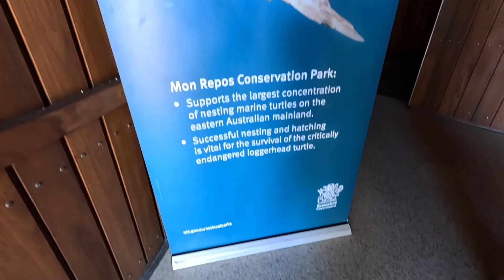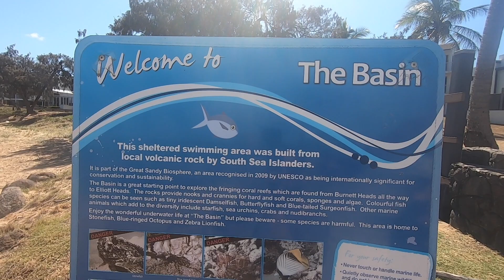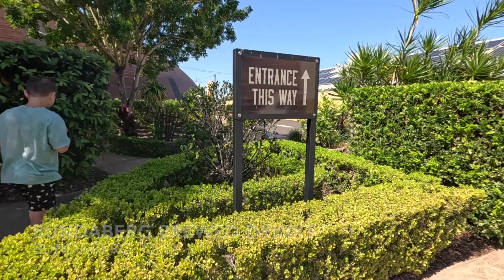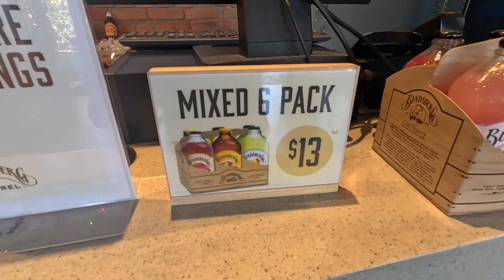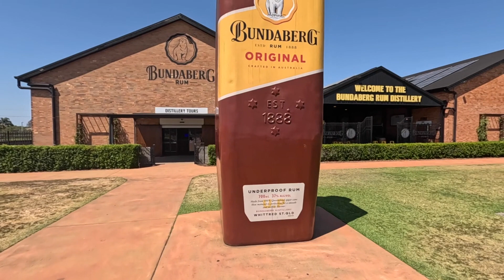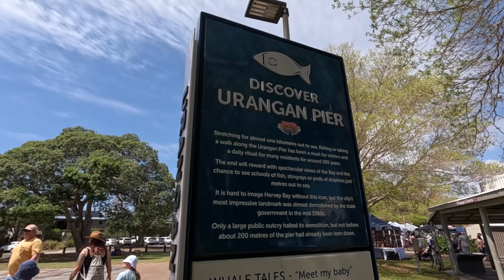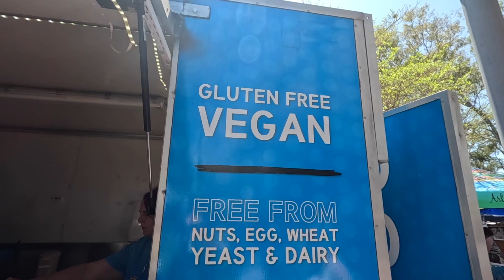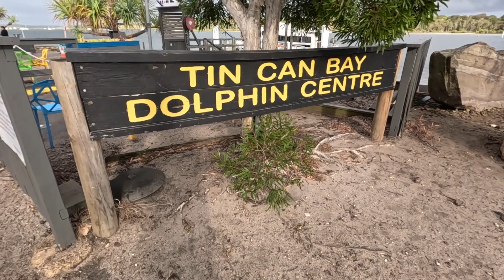S01E35 Things to do in Hervey Bay, Bundaberg and Tin Can Bay. Rum, Whale Watching & Dolphin Feeding*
This place has it all!! Urangan Pier Market, Nikenbah Market, the massive 'Nala' humback whale sculpture, migrating Humpback Whales with calves, real-live dolphin feeding and so much more!
If you haven't been to the region then be sure to add it to your list.
If your coming from up North then be sure o stop in at Bundaberg along the way for turtles, snorkelling and of course the world famous Bundy Rum!!!

Happy Travels!